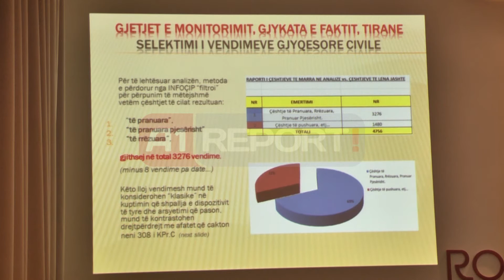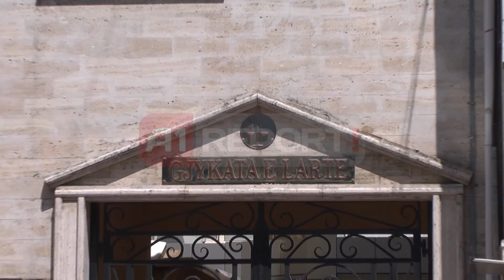A1 Report - InfoÇip: Qytetaret presin me vite zbardhjen e vendimeve gjyqesore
TIRANË - Sistemi i drejtësisë në Shqipëri është në parametra shqetësues, ku gjykatat në të tre shkallët e tyre dhe pse duhet t'i shërbejnë qytetarëve, me vonesat që krijojnë në zbardhjen e vendimeve krijojnë padrejtësi. Ky është përfundimi i studimit për vonesat e vendimeve gjyqësore të realizuar nga Qendra për Çështetjet e Informimit Publik.

Nga studimi rezulton se qytetarët presin me vite për marrjen e një vendimi, ndërsa në Gjykatën e Lartë ku është gjykuar për moszbardhje vendimi, gjykatësi i Durrësit Neritan Tabaku kjo gjykatë dhe vetë ka shkelur afatet për zbardhjen e vendimit.

Veç konstatimeve në gjetjen për vonesat e shpalljes së vendimeve,  studimi sjell dhe një sërë rekomandimesh ku për piramidën e gjyqësorit, siç konsiderohet Gjykata e Lartë shihet me vend që kjo gjykatë të kontrollohet qoftë edhe nga Parlamenti pasi aktualisht është intitucion i cili qëndron jashtë llogaridhënies për çdo veprimtari të saj.

Në prezantimin e raportit në hotel "Rogner" për disa muaj të vitit 2013, drejtori i INFOCIP, Gerti Shella tha se fenomeni i vonesave nuk është vetëm shqiptar por edhe një fenomen Europian. Kreu i INFOCIP i bëri thirrje Ministrisë së Drejtësisë të marr masa që të shkurtojë proceset e tej zgjatura gjyqësore dhe përpunimi i tyre sipas ligjit.

Raporti është rezultat i një studimi disa mujor për Gjykatën e Tiranës, Gjykata e Apelit, Gjykata e Lartë dhe ajo Kushtetuese. Periudha e studimit nuk është e njëjtë për të gjithë gjykatat por ajo varion nga 3 muaj deri në 1 vit për Apelin.